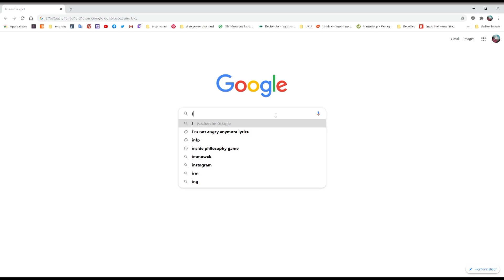Je ne suis plus fâchée (Critérium) [3/30]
Chez nous on dit "porte-mine"
Désolée pour le bruit de fond, mon air conditionné fait beaucoup de bruit (hashtag privilèges)

jour 3